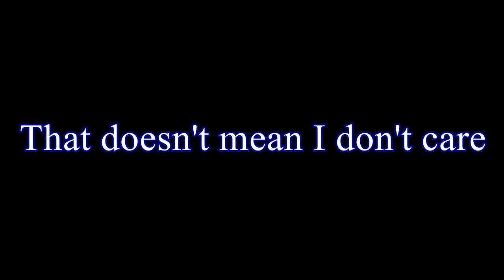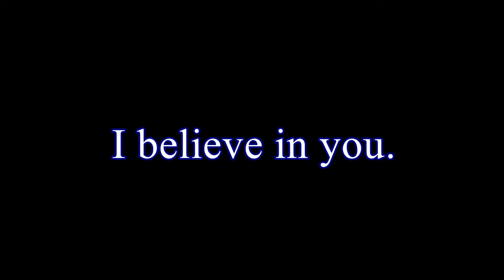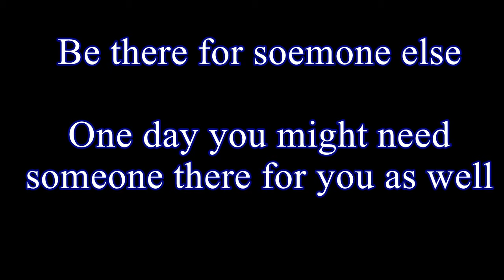Stay Strong Quick message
*Before you say it yes i know i messed up some spelling. Yolo lol*

I just wanted to get a message across. I've been seeing a lot of... heart breaking things to say the least recently and i want people to know that message.